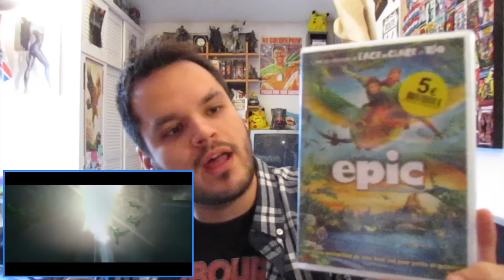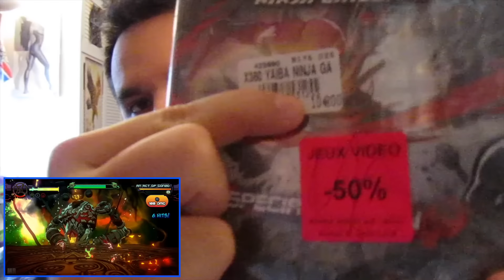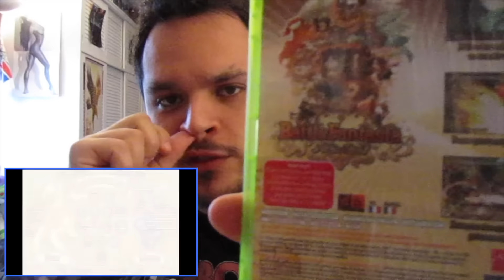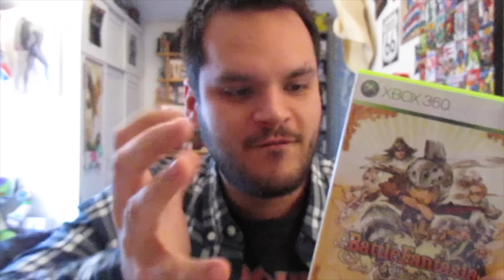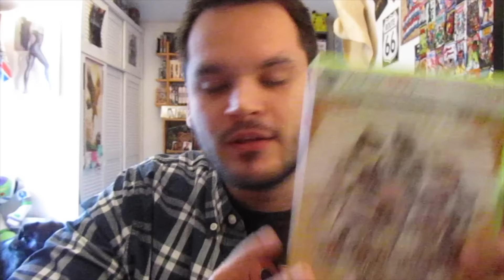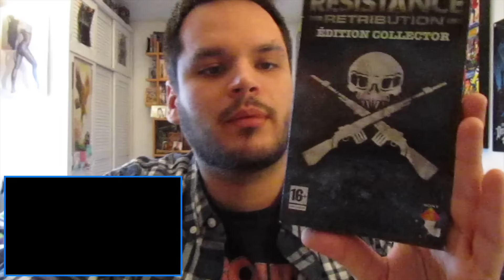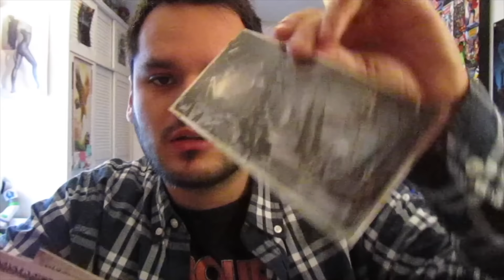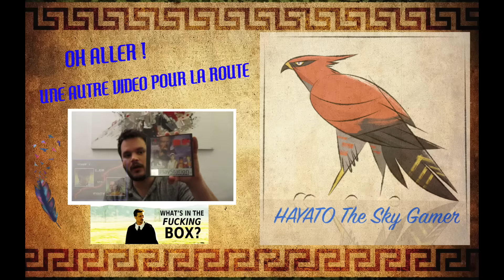[AMG #14] Achats Jeux vidéo, Dessin animé, échange & un SUPERBE achat rétro !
Nouvel épisode des agrandissons ma grotte :)

Un peu light en contenu j'en suis désolé mais c'est pas folichon en ce moment, les vide greniers n'ayant pas encore pleinement repris !

Restez connecté pour le second épisode des "Hayato fait le show" bientôt disponible sur la chaine :) Il s'agira d'un double interview !